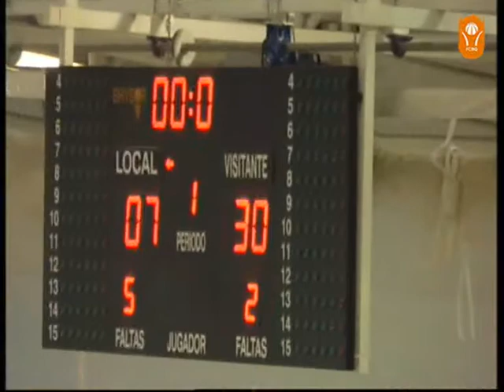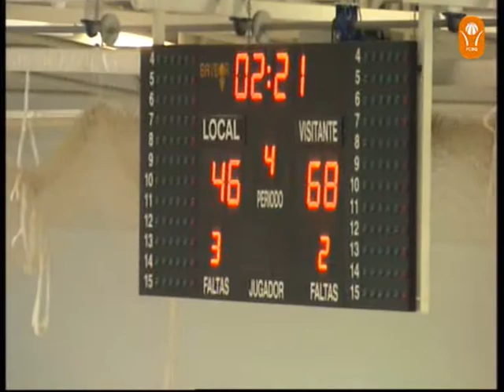Lliga Catalana EBA: CB Cornellà - Eninter CB Santfeliuenc (52-74)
Final de la XXX Lliga Nacional Catalana EBA entre el CB Cornellà i l'Eninter CB Santfeliuenc (52-74) disputada el dijous 8 de desembre al Parc Esportiu Baix Llobregat de Cornellà de Llobregat. Més informació a